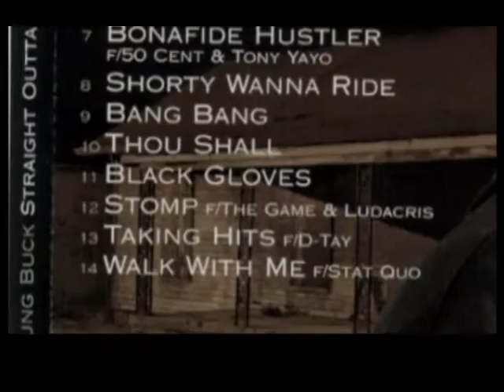BEEF - Ludacris vs. T.I.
A segmented portion of the sequel to the 2005 documentary Beef, which continued to document the history of rivalries in hip-hop and rap music. Like its prequel, the film was executive produced by Quincy Jones III (QD3), written by Peter Peter Spirer (who also directed), and was this time narrated by actor Kay Slay.

The beef originally started when T.I. saw Disturbing tha Peace rapper I-20's video for the song Fighting In The Club featuring Chingy, Tity Boi and Fate Wilson. In the video, a guy was wearing a shirt with the words "Trap House."[citation needed] The guy was getting beat up and stomped in the video. T.I. thought it said "Trap Muzik". Former G-Unit artist Young Buck asked fellow Southern rappers T.I. and Ludacris to appear on his new record on the track "Stomp". T.I. recorded a verse, which contained a line that Young Buck considered to be a subliminal diss towards Ludacris "Me gettin' beat down?/That's ludicrous/". Young Buck spoke to Ludacris about the verse, to maintain his neutrality in the beef. Ludacris then recorded the verse that can be found on the album.[1] T.I's record company wanted Ludacris to change his verse before they sanctioned it but Ludacris refused and T.I. was therefore replaced by Game on the album version. Ludacris and T.I. sat down and talked about it and are now on good terms.

The beef reignited since the film when T.I. made a disrespectful comment on his single "You Know What It Is", about Ludacris winning his grammy for rap album of the year ("Release Therapy") which he and T.I. were both nominees ("King"). The comment made was T.I. saying he felt that Ludacris didn't deserve the award and that T.I. actually had the rap album of the year. He also dissed Ludacris on his verse to Rocko's song "Umma Do Me." However, the two are once again on good terms, and were featured on each other's albums in 2008.